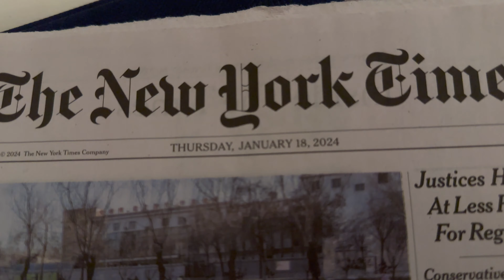I STAYED IN THE PLAZA HOTEL FOR MY BIRTHDAY! it was Divine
Thank you so much for being here, I appreciate you so much!
todays video is my birthday trip to The Plaza Hotel in New York City.
I had such An amazing time, and I vlogged a little bit of it to share it with you.  I hope you enjoy!
Love, Layna
xo